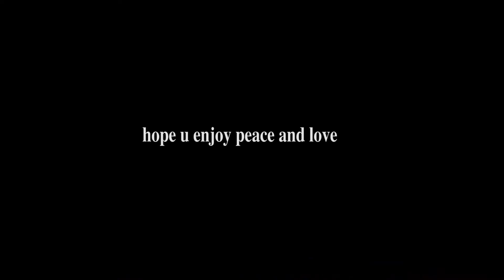VAZZ VLOGZ Backyard Cookout Jamaican Style (yaadman ting)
Backyard Cookout Jamaican Style (yaadman ting)

UCvRdYiAyhNgwr3BvE7VdhJQ